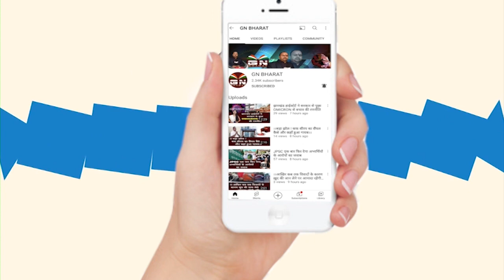बाबूलाल मरांडी ने Hemant Soren से पूछा झारखंड को लूटने की आपको लाइसेंस मिली है क्या ?